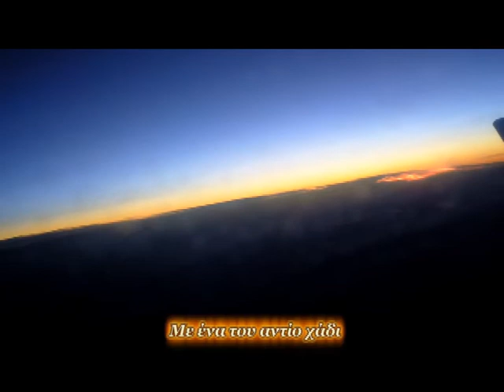Ανόητο μυστικό - Silly secret